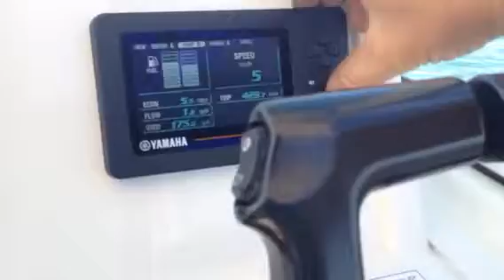World Cat helm display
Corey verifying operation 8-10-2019